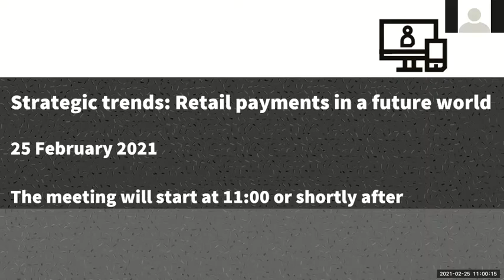Strategic trends: retail payments in a future world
Pay.UK’s webinar Strategic trends: retail payments in a future world on 25 February 2021.
Hear from our panel of experts, led by Kate Frankish, Director of Strategy and NPA Product Owner at Pay.UK, joined by Eddie Keal, Banking & Financial Markets Industry Leader at IBM and Arunan Tharmarajah, Head of European Banking at Transferwise discussing the strategic trends shaping the payments market to 2030, the key drivers of immediate change and the impact of Covid-19, based on Pay.UK research.